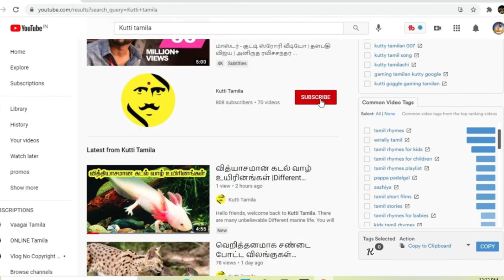சுவாரசியமான விஷயங்கள்|Amazing Facts to Blow Your Mind Part3|Birds of Paradies|World smallest monkey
Hello friends, welcome back to Kutti Tamila.Today we are going to learn about amazing facts. You will not believe if you don't see these creatures. So I have bring some unbelievable creatures for you. So let's get it on.

Birds of Paradies
World smallest monkey pygmy marmoset
STAR FISH
FIGHTING CAT VS GOAT

Kutti Tamilla,creatures in tamil,amazing creatures in tamil,unusual creatures in tamil,weird creatures in tamil,வித்யாசமான கடல் வாழ் உயிரினங்கள்,Different marine life creatures in tamil,tamil videos,Different marine life creatures

சுவாரசியமான விஷயங்கள்,Amazing Facts,Blow Your Mind Part3,Birds of Paradies,World smallest monkey

No Need to Read given bellow

Google tags

video topic

world smallest monkey, which is the smallest monkey in the world

c tags

world smallest monkey, monkey, animals, marmoset, pygmy marmoset, worlds smallest monkey, cute animals, pygmy,birds of paradise dance, birds of paradise, bbc, birds, dance,starfish walking, starfish, sea star, star fish,